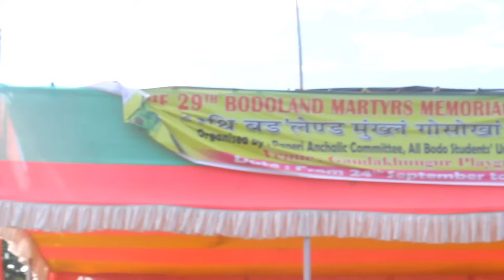UDALGURI SC VS ANGKHREMA FC, KHOIRABARI || GANDAKHUNGUR PLAYGROUND KUSUBIL UDALGURI